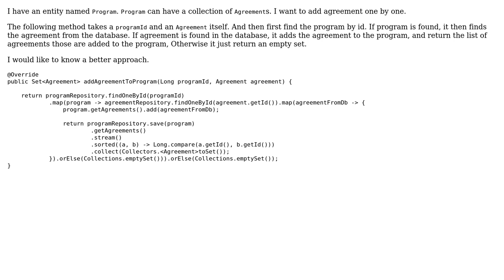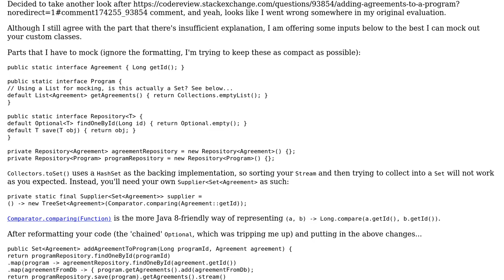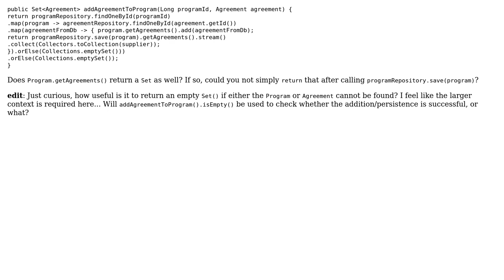Adding Agreements to a Program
With thanks & praise to God, and with thanks to the many people who have made this project possible! | Content (except music & images) licensed under CC BY-SA | Music | Images & others | With thanks to user rokonoid user Jamal user h.j.k. and the Stack Exchange Network Trademarks are property of their respective owners. You are responsible for your own actions.